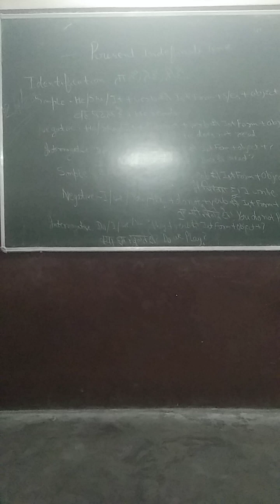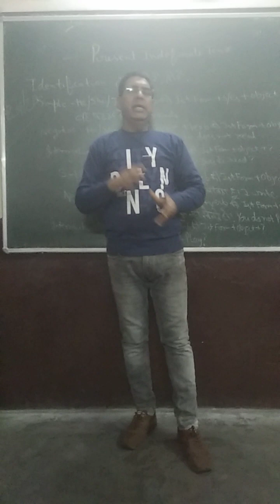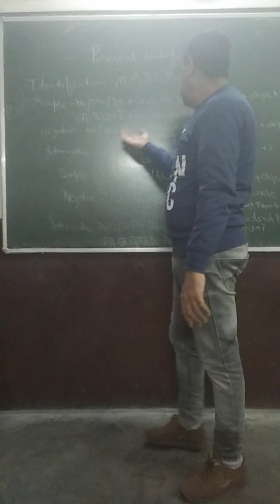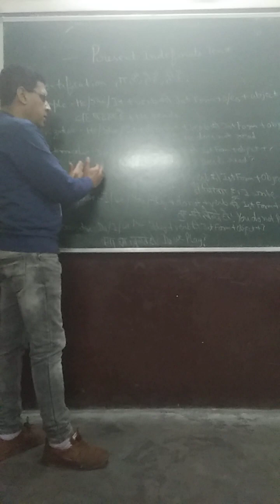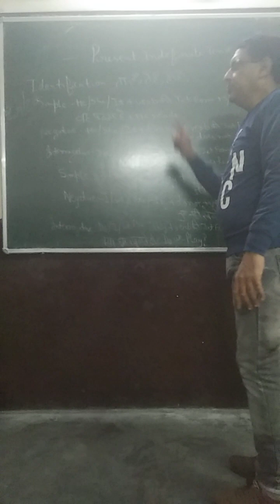Present Indefinite Tense.Sanjay English Academy.